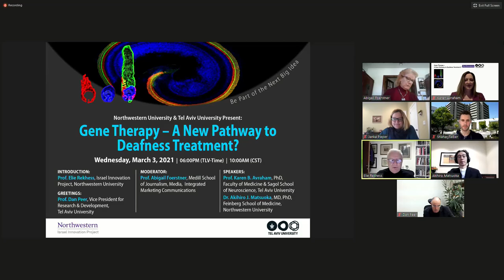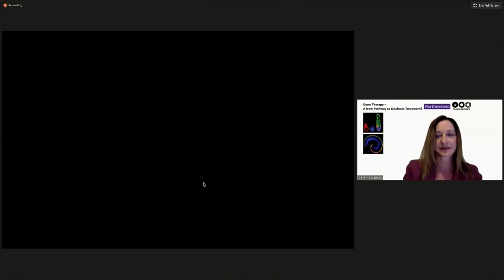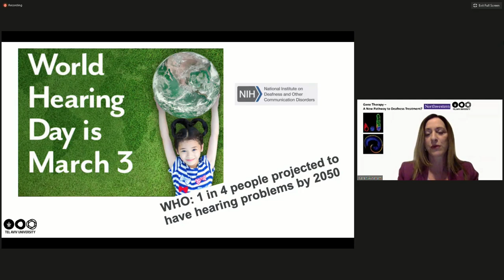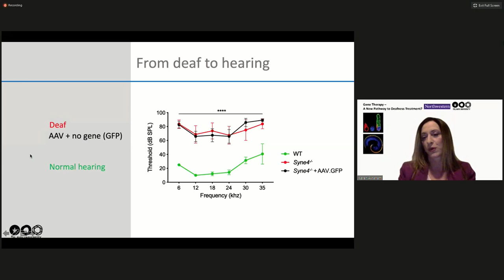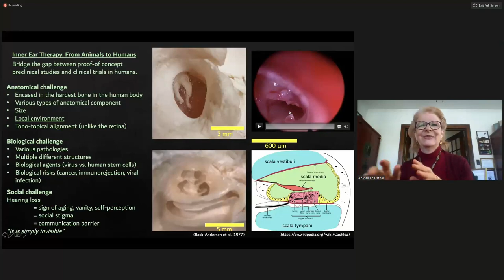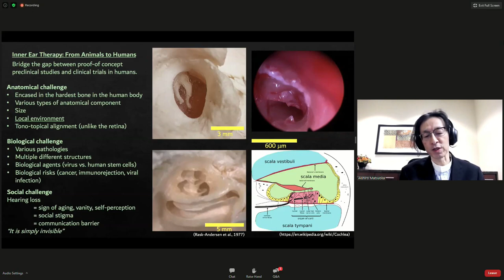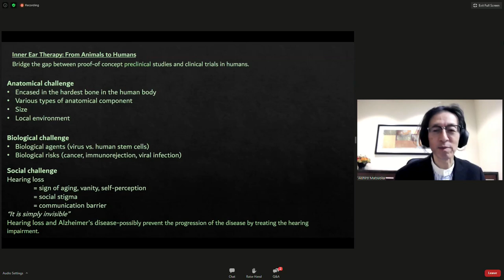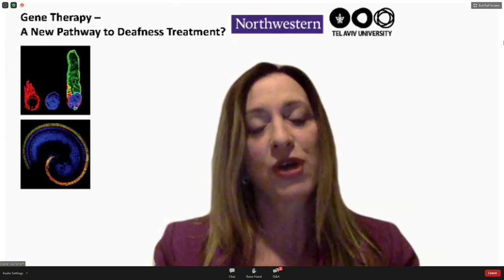Gene Therapy - A New Pathway to Deafness Treatment?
Introduction:
Prof. Elie Rekhess, Israel Innovation Project, Northwestern University
Greetings:
Prof. Dan Peer, Vice President for Research & Development, Tel Aviv University
Moderator:
Prof. Abigail Foerstner, Medill School of Journalism, Media, Integrated Marketing Communications
Speakers:
Prof. Karen B. Avraham, PhD, Facutly of Medicine & Sagol School of Neuroscience, Tel Aviv University
Dr. Akihiro J. Matsuoka, MD, PhD, Feinberg School of Medicine, Northwestern University